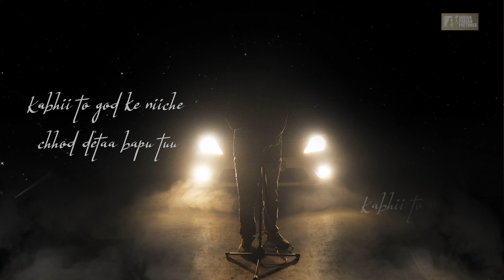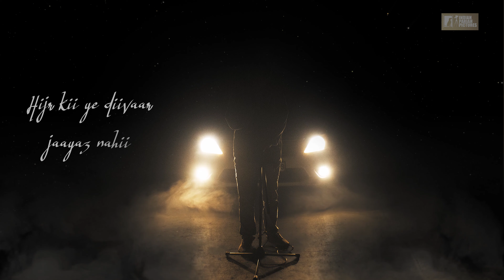9 Nazmen | S01N03 | Bapu | Poem - Neshu Saluja | Music - Mahesh Kadam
Produced By: Indian Pariah Pictures
Written & Recited By: Neshu Saluja
Music Producer: Mahesh Kadam
Music Composer: Mahesh Kadam
Vocals Recorded At: MK Studio
Photo: Muzamil Momin
Animation: Ravi Kacha, Shubhangi Jain
Line Producer: Ankush Rai
Post Production: Wet Grass Films

Special Thanks: Farooqui Ashraf, Jayesh Kodwani, Vaibhav Singh Chouhan